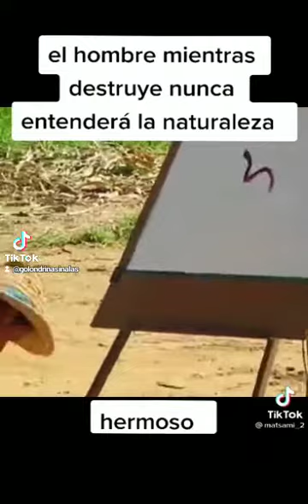La Grandeza e inteligencia de los animales, solo les falta amor❤️